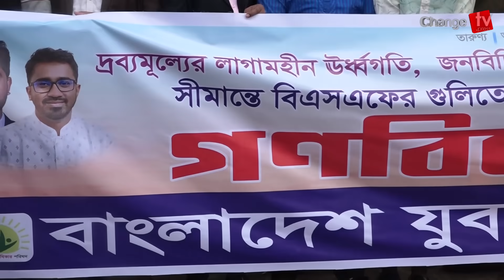শিক্ষা ব্যবস্থা ধ্বংসের অন্তরালের গোপন খবর ! ভিপি নুর এসব কী বলছেন ? Update News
Our unique platforms are:

Youtube.com/changetvpress